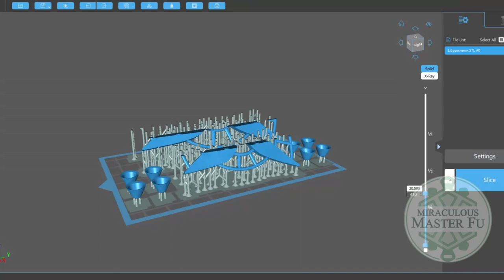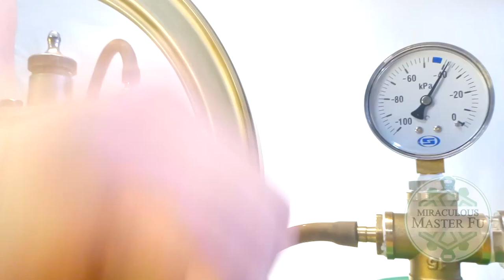DIY Butterfly Miraculous by Master Fu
Here you can see the whole process of making the butterfly miraculous brooch

My dear friends. I would be grateful if you would buy me a cup of coffee.
Thanks to your support, I will be able to post more and more DIY content.